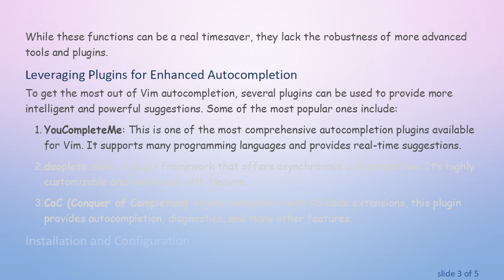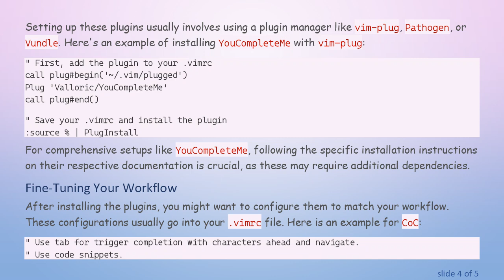Mastering Autocompletion in Vim: Your Guide to Efficient Coding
Summary: Discover how to utilize autocompletion in Vim to enhance your coding efficiency. Learn about different tools and plugins to boost your productivity.

Vim, a powerful text editor beloved by many programmers, is known for its efficiency and versatility. However, its potential can be further enhanced with the use of autocompletion features. For those looking to improve their coding speed and reduce errors, mastering autocompletion in Vim is essential. This post will delve into the various methods and plugins for achieving this.

Understanding Vim's Built-in Autocomplete

Vim comes with some nominal autocompletion capabilities right out of the box. By using key combinations like Ctrl-X followed by Ctrl-O, you can trigger the built-in Omnicompletion feature. Omnicompletion is context-aware and works particularly well with programming languages.

Ctrl-X + Ctrl-O: Activates Omnicompletion in insert mode.

Ctrl-N: Completes the next match.

Ctrl-P: Completes the previous match.

While these functions can be a real timesaver, they lack the robustness of more advanced tools and plugins.

Leveraging Plugins for Enhanced Autocompletion

To get the most out of Vim autocompletion, several plugins can be used to provide more intelligent and powerful suggestions. Some of the most popular ones include:

YouCompleteMe: This is one of the most comprehensive autocompletion plugins available for Vim. It supports many programming languages and provides real-time suggestions.

deoplete.nvim: A plugin framework that offers asynchronous autocompletion. It’s highly customizable and works well with Neovim.

CoC (Conquer of Completion): Highly compatible with VS Code extensions, this plugin provides autocompletion, diagnostics, and many other features.

Installation and Configuration

Setting up these plugins usually involves using a plugin manager like vim-plug, Pathogen, or Vundle. Here's an example of installing YouCompleteMe with vim-plug:

For comprehensive setups like YouCompleteMe, following the specific installation instructions on their respective documentation is crucial, as these may require additional dependencies.

Fine-Tuning Your Workflow

After installing the plugins, you might want to configure them to match your workflow. These configurations usually go into your .vimrc file. Here is an example for CoC:

Conclusion

Autocompletion in Vim dramatically enhances coding efficiency, making manual input of long, complex code structures a thing of the past. By integrating powerful plugins like YouCompleteMe, deoplete.nvim, and CoC, Vim users can unlock an even more efficient coding environment.

By investing some time in setting up and configuring these tools, you will be able to code faster and more accurately, allowing you to focus on logic and problem-solving rather than syntax and structure.

Mastering autocompletion in Vim is not just about learning shortcuts or installing plugins; it’s about adapting these tools to suit your coding style and needs, ultimately empowering you to become a more proficient programmer.